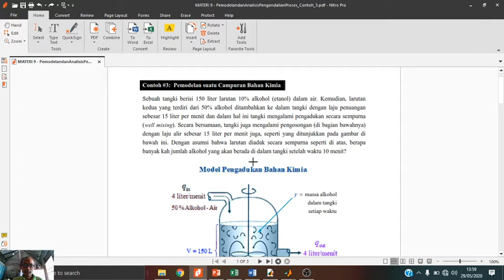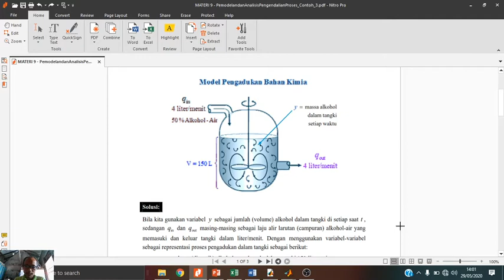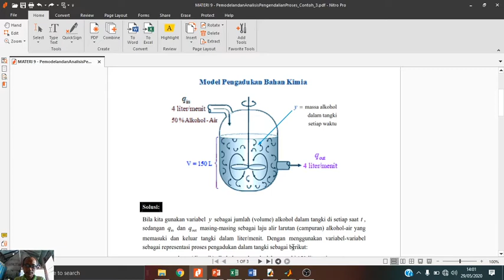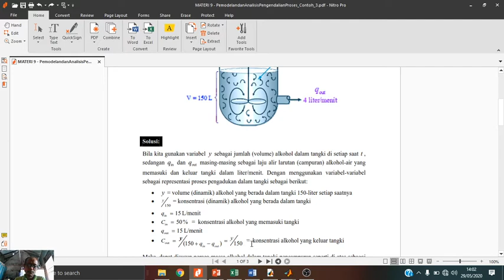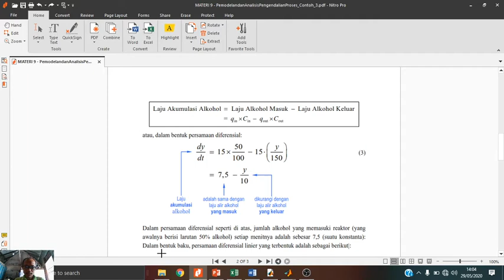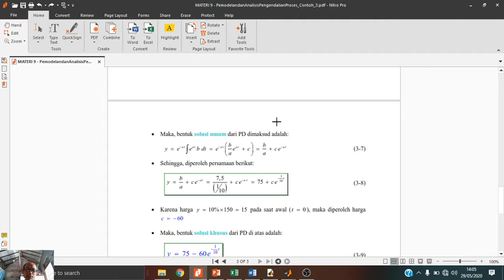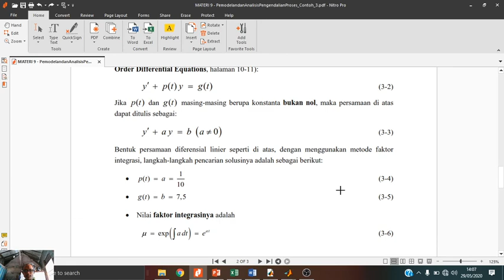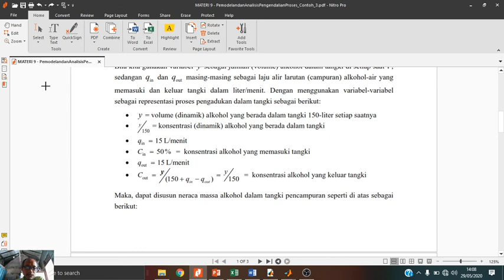Kuliah ONLINE Pemodelan TK - 31052020